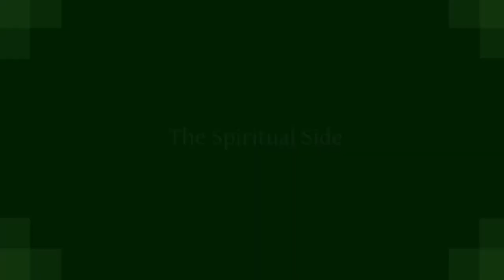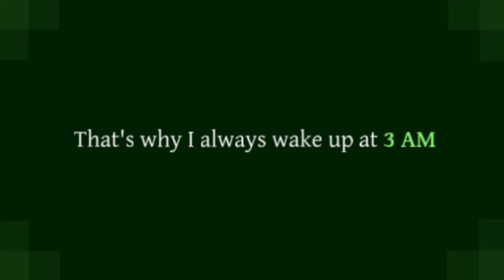Why I Always Wake Up at 3 AM | The Mystery Explained!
Hey everyone! 🌙 Have you ever wondered why you keep waking up at 3 AM? Well, you're not alone! In today's video, I'm diving deep into the mystery behind this spooky wake-up time. From the science of sleep cycles to the influence of stress and anxiety, and even the spiritual side of things, we're covering it all. Plus, I'll share some tips on how to handle these early morning wake-ups and turn them into a positive part of your routine. Let's get curious together! ✨ 3AMMystery SleepScience NightOwls SpiritualAwakening"